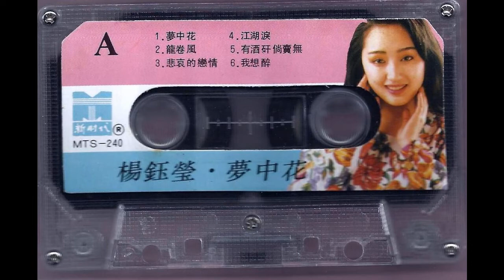楊鈺瑩 請原諒我 Chinese Queen of Sweet Song Yang Yu Ying